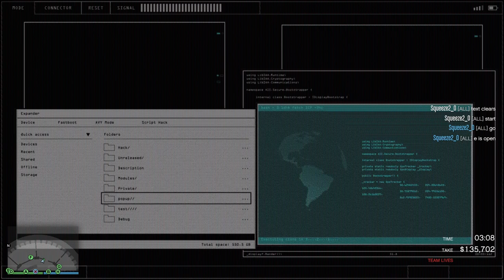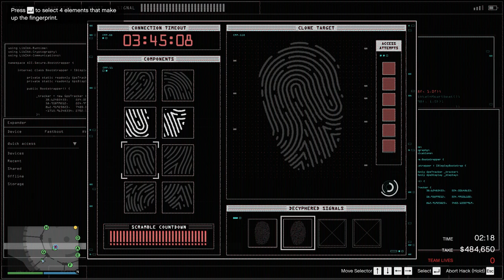GTA V CASINO HEIST, The Big Con, Cash